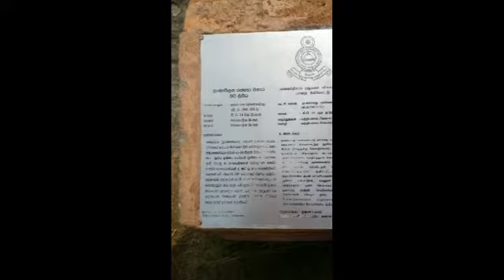Lankathilake viharaya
My photography